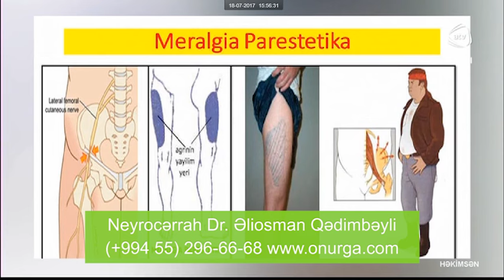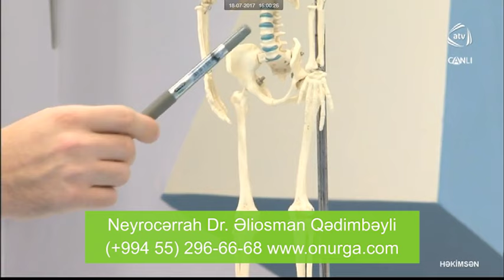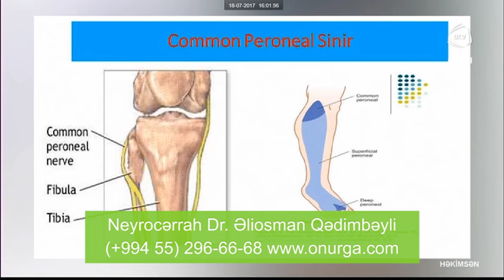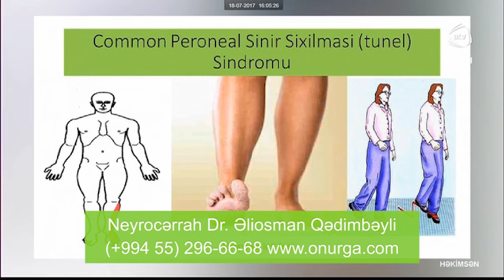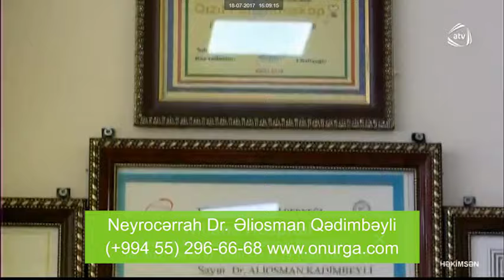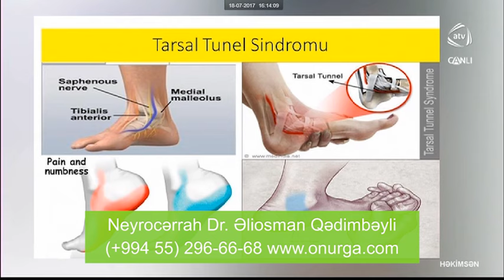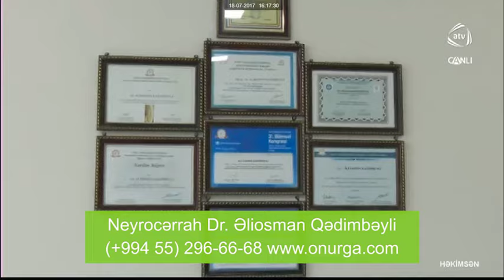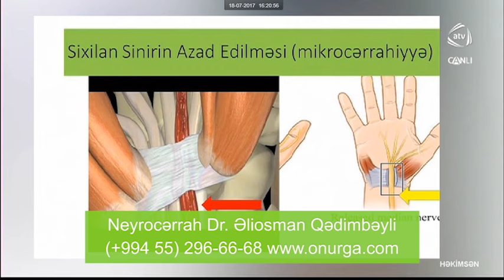Sinir sıxılması (quruması) - Doktor Əliosman Qədimbəyli